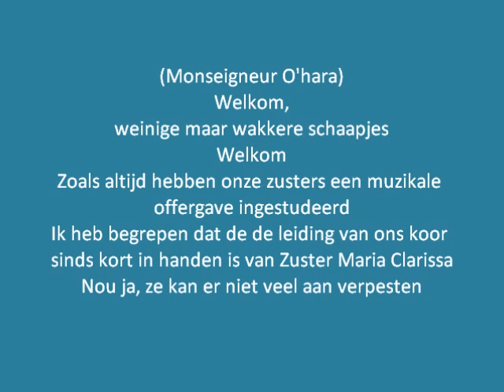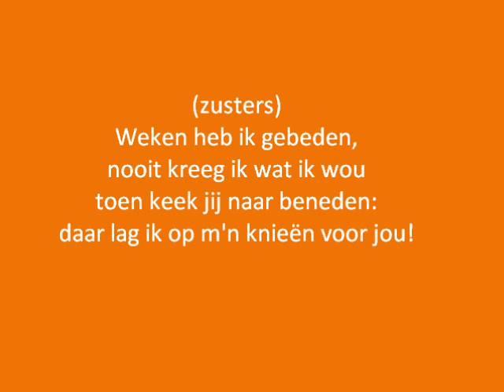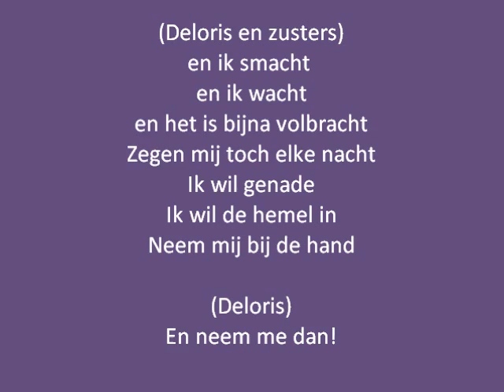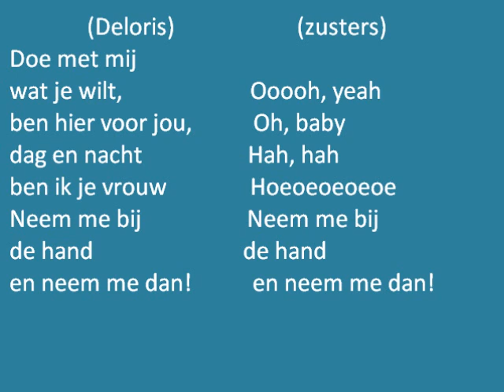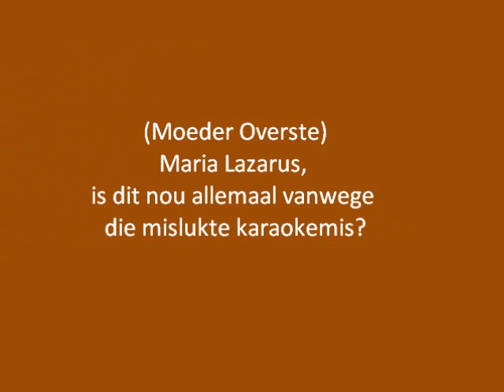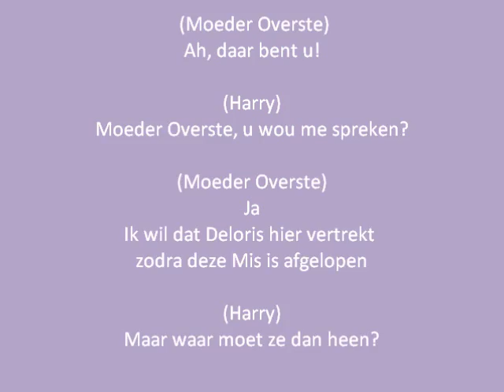Musical sister act- ik wil genade (koorversie) lyrics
Een lyrics van ik wil (koorversie) van musical sister act (nummer 8 van cd)

ALL COPYRIGHT RESERVED TO SISTER ACT AND STAGE ENTERTAINMENT